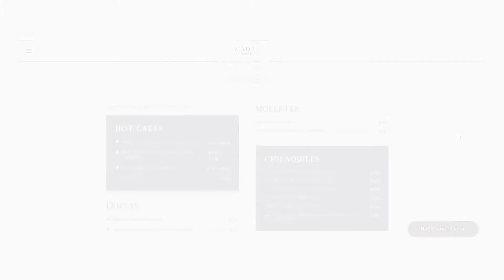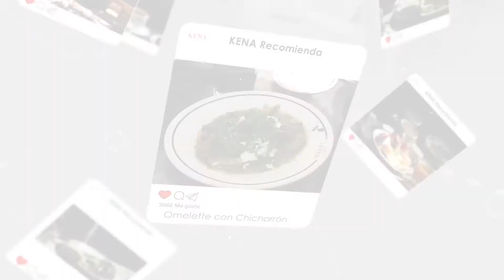Madre cafe - desayunos cdmx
Entre las cafeterias en la cdmx que puedes encontrar Café comprometido, un lugar pet friendly que seguro disfrutarás mucho, una aventura que que te harán vivir los de team KENA

Video de restaurante Madre Café, restaurante Pet Friendly en CDMX